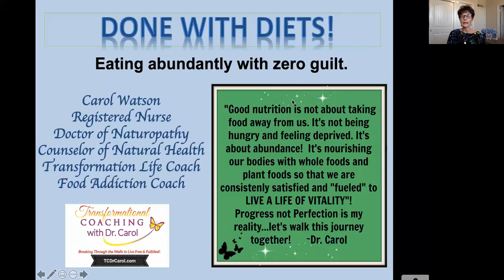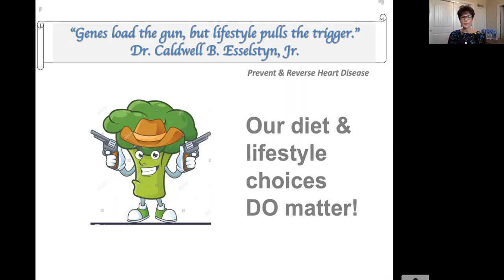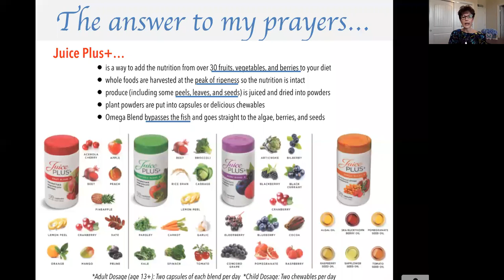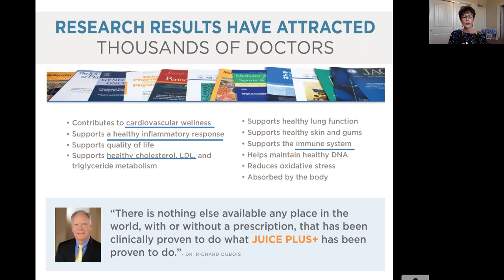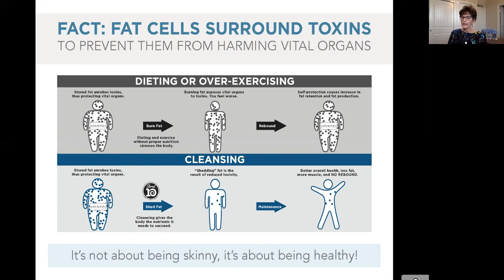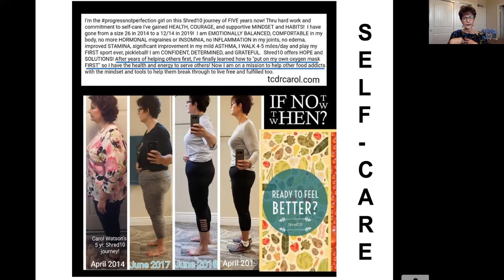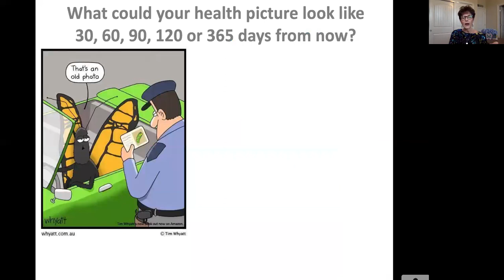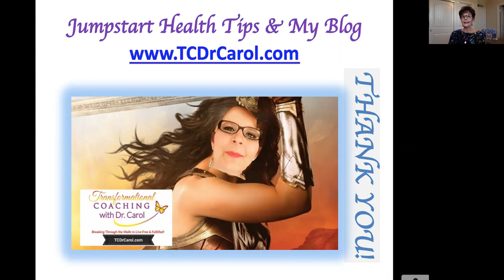Done With Diets with Dr.Carol Watson ~ March 9, 2020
How to Eat Abundantly With Zero Guilt

Hosted by Nancy Kroupa